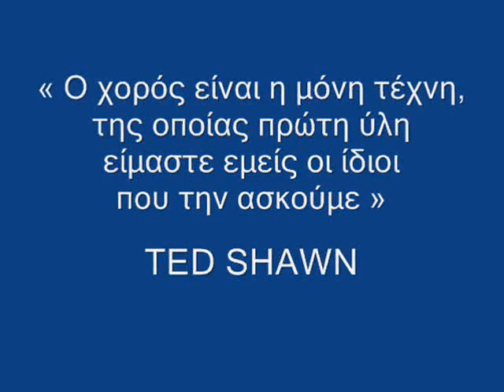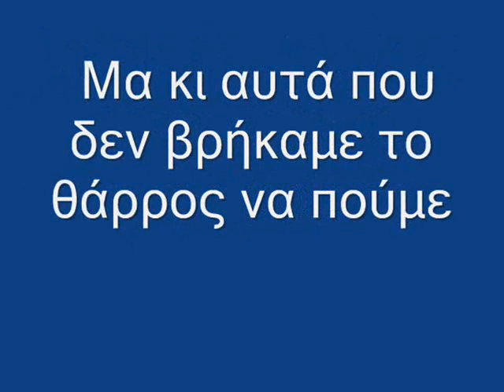15 years of Cyprus University Dance Team!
This is a video clip Theodora Michaelidou prepared to celebrate the 15 years of the Cyprus University Dance Team!